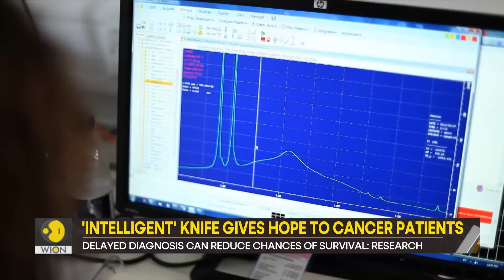Gravitas: A knife which can detect cancer in seconds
A surgical knife can detect cancer tissue in seconds, say experts. The breakthrough could save the lives of thousands of women. Priyanka Sharma tells you more.